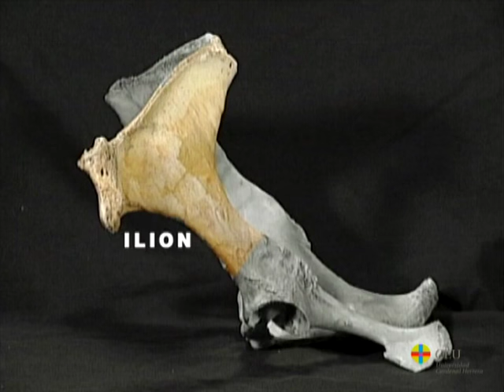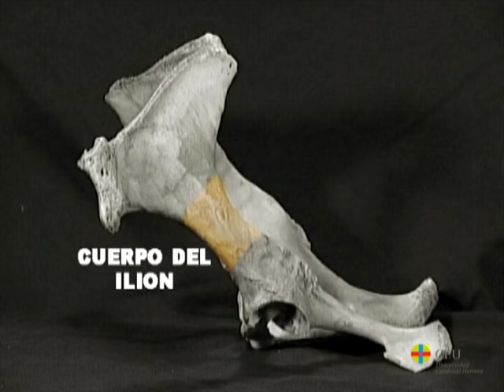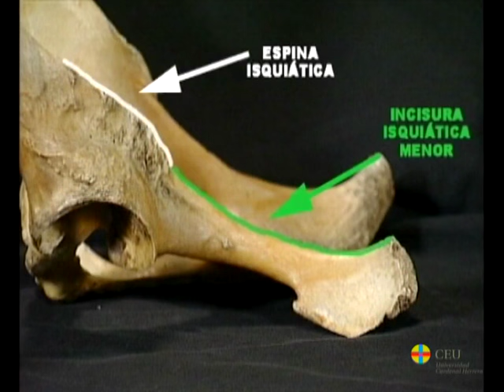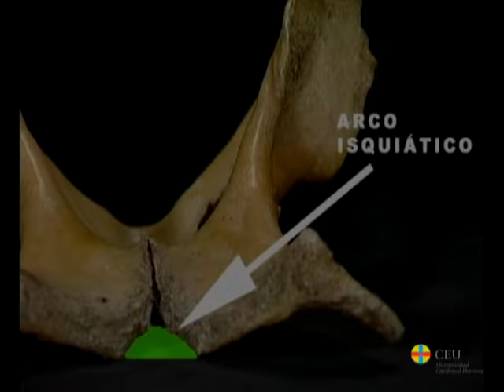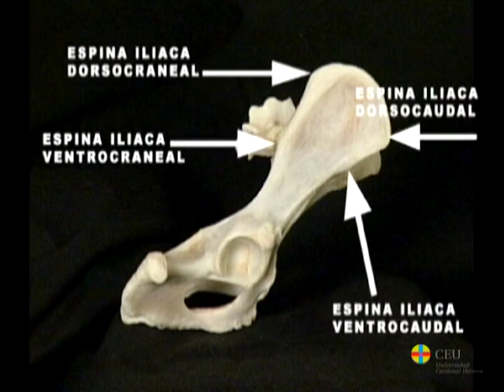Coxal: Osteología de la extremidad torácica de los mamíferos domésticos.